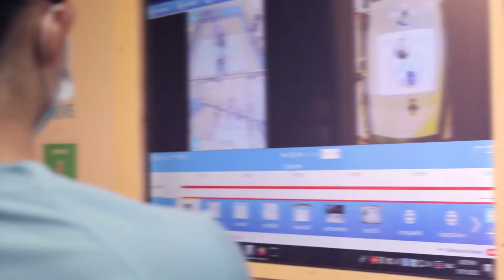Présentation Activité - Ski Indoor 4810 "Ski'B"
Montage : Arvi'Pa Productions
Tournage : Arvi'Pa Productions
Réalisation : Arvi'Pa Productions
Lieu du tournage : Passy
Date de tournage : Octobre 2020

Caméra : Canon EOS 200D
Stabilisateur : DJI Ronin-SC
Logiciel de montage : Adobe Première Pro CC 2020